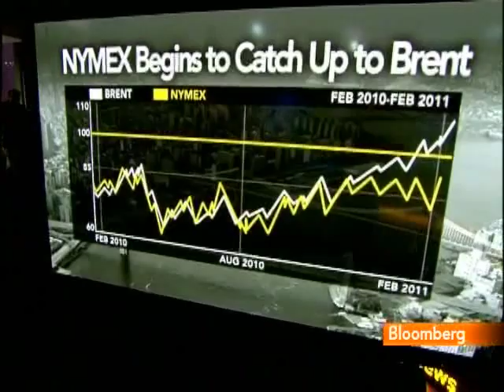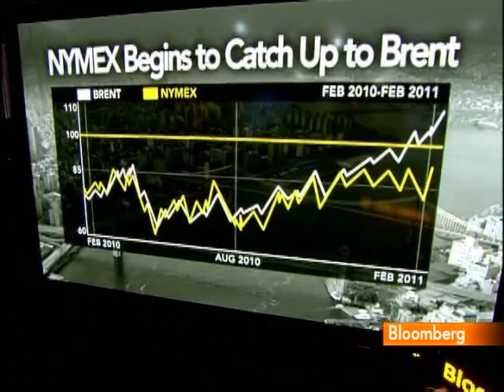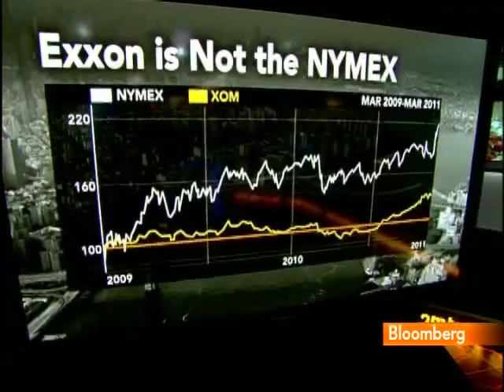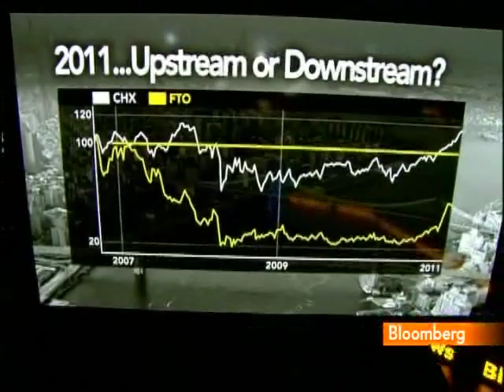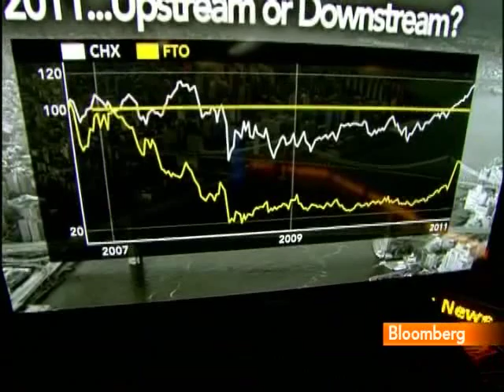Molchanov Says Libya Biggest Risk to Oil Since Iraq War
March 7 (Bloomberg) -- Pavel Molchanov, an analyst at Raymond James & Associates, talks about the outlook for crude oil prices.
     Oil rose to a 29-month high in New York as escalating violence in Libya bolstered concern that supply disruptions may spread through the Middle East. Molchanov also discusses the outlook for shares of oil producers. He speaks with Tom Keene on Bloomberg Television's "Surveillance Midday." (Source: Bloomberg)